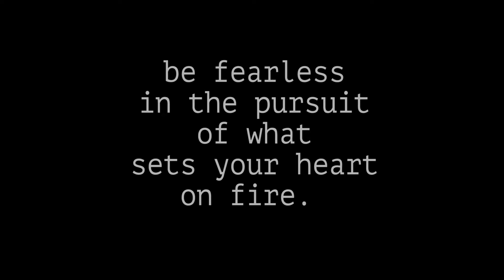Live.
THANK YOU GUYS SO SO MUCH FOR WATCHING!!! i hope you guys enjoyed it and i hope you liked this different  kind of video. its about living life and not spending it behind your phone. i hope that came acrossed with this film. let me know your feed back in the comments below!! love you guys so much! thank you for watching again!

PEACE!!